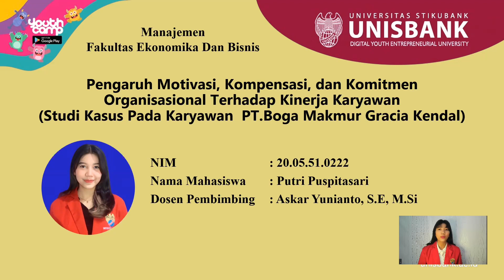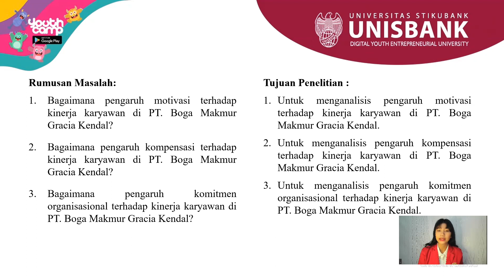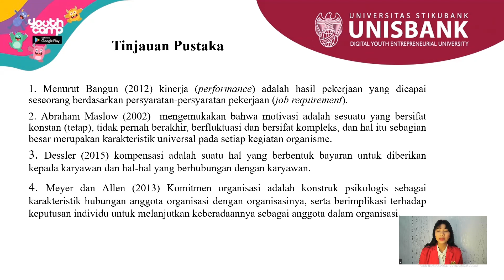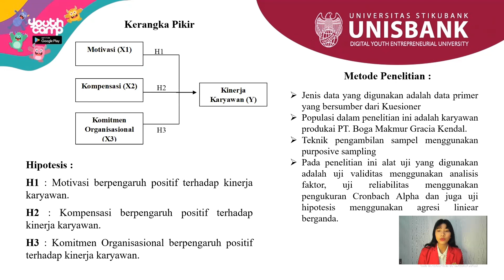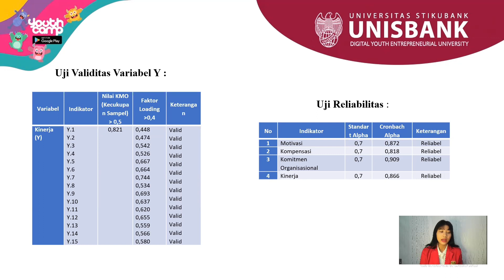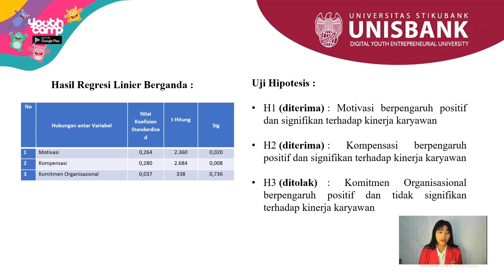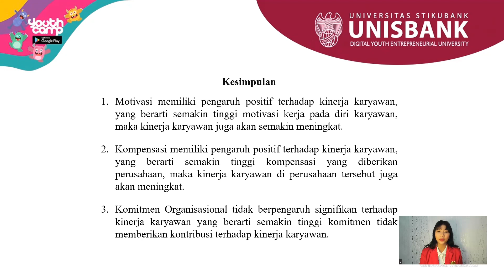PENGARUH MOTIVASI, KOMPENSASI DAN KOMITMEN ORGANISASIONAL TERHADAP KINERJA KARYAWAN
PENGARUH MOTIVASI, KOMPENSASI DAN KOMITMEN ORGANISASIONAL TERHADAP KINERJA KARYAWAN (STUDI PADA KARYAWAN PT. BOGA MAKMUR GRACIA KENDAL)

"Salah satu faktor penting sumber daya manusia yaitu kontribusi karyawan berupa kinerja. Kinerja termasuk hal yang penting bagi karyawan kepada perusahaan, dan sangat berpengaruh bagi kelangsungan hidup. Tujuan utama penelitian guna mengetahui bagaimana pengaruh motivasi, kompensasi dan komitmen organisasional terhadap kinerja karyawan pada PT. Boga Makmur Gracia Kendal. Data primer yang diperoleh bersumber dari kuesioner. Karyawan produksi menjadi populasi didalam penelitian ini, serta digunakannya teknik purposive sampling untuk pengambilan sampelnya dan memperoleh hasil 110 karyawan. Pengujian yang digunakan dalam penelitian ialah analisis faktor untuk uji validitas, pengukuran Cronbach Alpha digunakan dalam uji reliabilitas dan persamaan analisis regresi berganda digunakan untuk uji hipotesisnya. Hasil penelitian menunjukkan bahwa terdapat hubungan positif dan signifikan antara motivasi dan kompensasi terhadap kinerja karyawan. Sedangkan komitmen organisasional berpengaruh positif namun tidak signifikan.